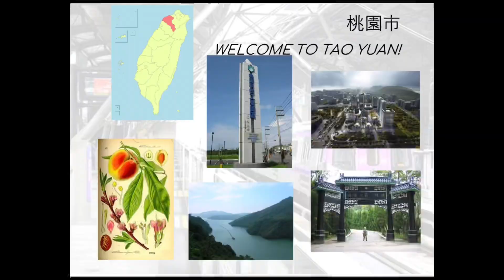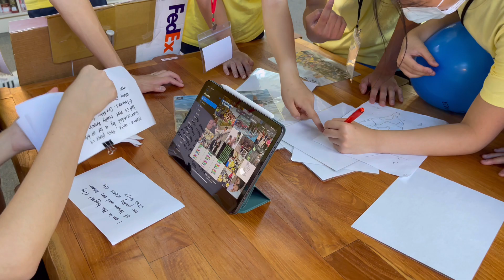FASCA DC Taiwan Scavenger Hunt